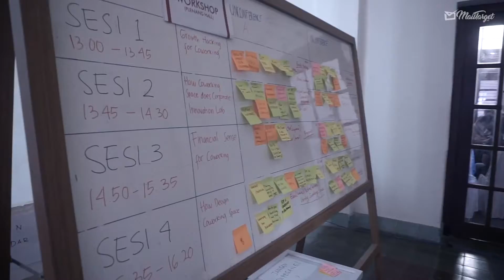MailTarget Menjadi Exhibitor di Temu Coworking Indonesia 2018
Setelah IFS 2018, MailTarget (sekarang MTARGET) kembali hadir sebagai exhibitor di event Temu Coworking Indonesia yang berlangsung di Gedung Monod Diephuis & Co kawasan Kota Lama Semarang.

Kami membuka booth pada 7 - 8 Desember 2018. Para pengunjung yang hadir di booth kami dapat merasakan dan mencoba fitur MTARGET secara langsung sebagai solusi marketing dan pengembangan bisnis.

Selain itu, kami juga berkesempatan untuk memperluas networking dengan para pengunjung.